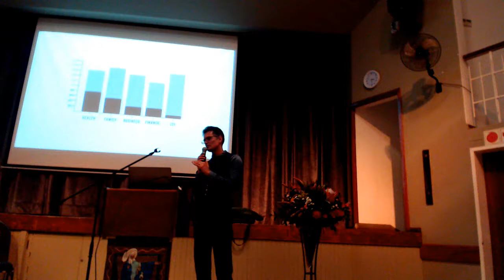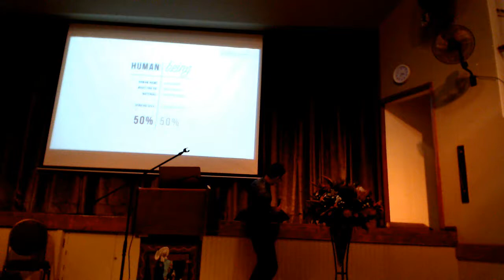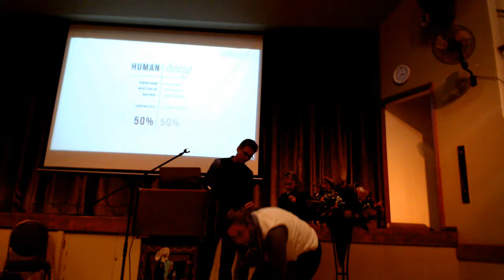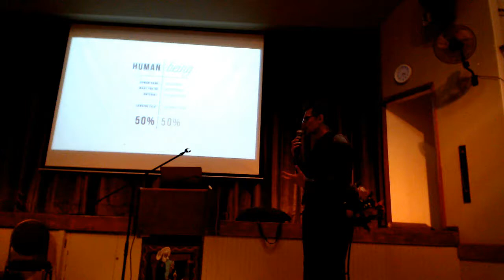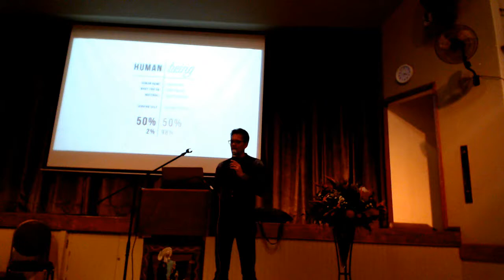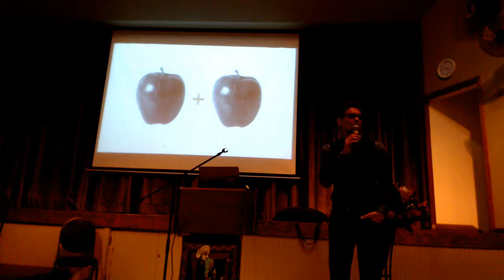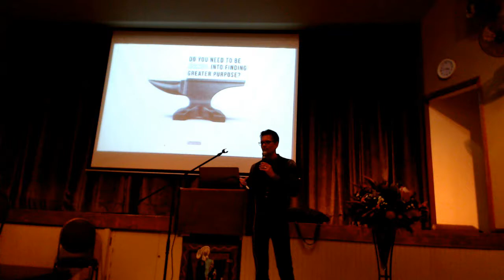Pepe Marais Chief Creative Officer and Founding Partner of Joe Public United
Encouraging Leadership of your own sphere and sharing that, taking ownership

Global Ursuline Education Conference
31st July - 4th August 2017
Theme: Ursuline Educators in the service of reconciliation, justice & peace
Held at Brescia House School, Johannesburg, South Africa